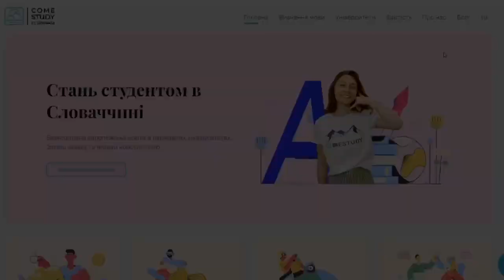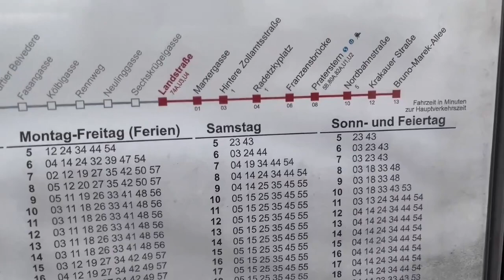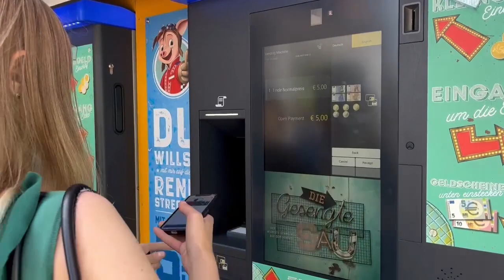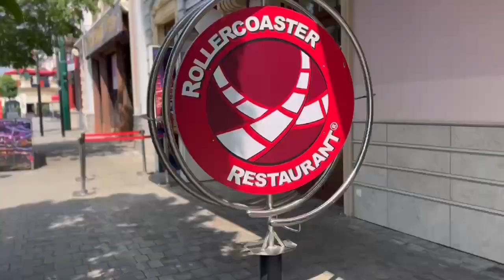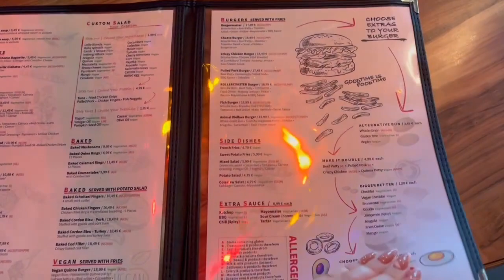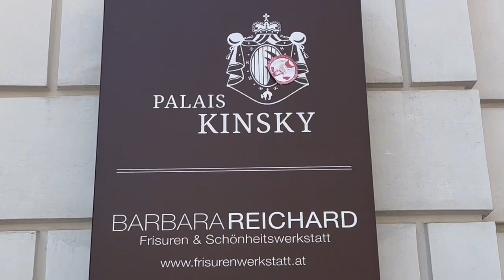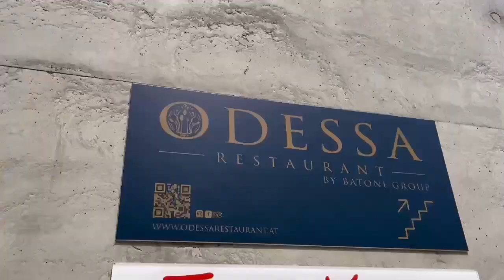Австрія влог. Місто Відень (eng, sk subtitles)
Відень неймовірно гарне місто
Мій Інстаграм: @slv.daria
Розпочни свій шлях до навчання за кордоном з компанією Come Study, яка допоможе з підготовкою до вступних іспитів в університет Словаччини та вивченням мови. Їх професійні викладачі та консультанти забезпечать тобі необхідну підтримку на кожному етапі навчання. Швиденько натискай на посилання щоб дізнатися  більше про послуги вже сьогодні та зробити перший крок до реалізації своєї мрії
На розвиток каналу:
sk: SK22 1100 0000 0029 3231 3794
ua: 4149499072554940